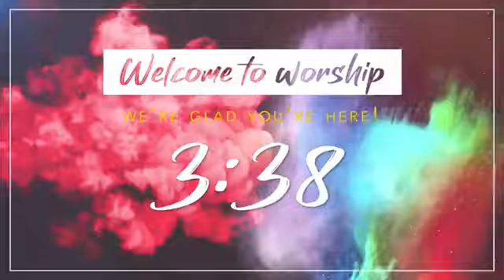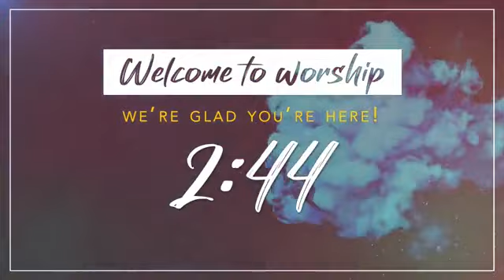Exodus - Burning Bush Part 2 - 4.25.21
Exodus 3:11-22
1. The Law of the Lid
Does the level of your leadership set the level of the organization?
Or
Does how you are perceived set the level of the organization?
2. I like my leaders like my coffee: Sweet, Bold & Hot
Moses says: "who am I?" = They will only listen to someone they respect
They will only listen to someone who says what they want to hear
They will only listen to a charismatic speaker
They will not listen to a person with a disability
3. What if we were to make the two following commitment?
I will listen to God, even when he doesn't use my preferred messenger
I will participate in God's movement even when it is hard or dangerous
See Less